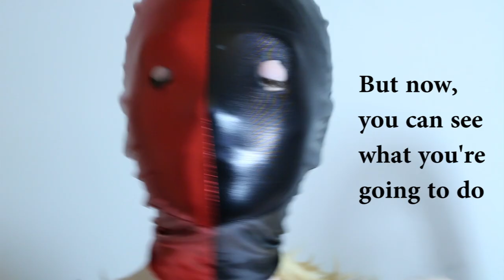Harley Quinn's Jester Hat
How to sew the classic Harley Quinn's jester hat and create your own pattern! :D